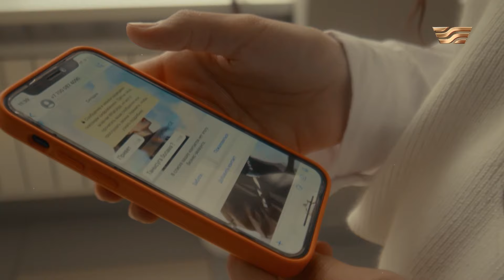Дамир Айымды тастап кетті І ҚАРА ЖӘШІК